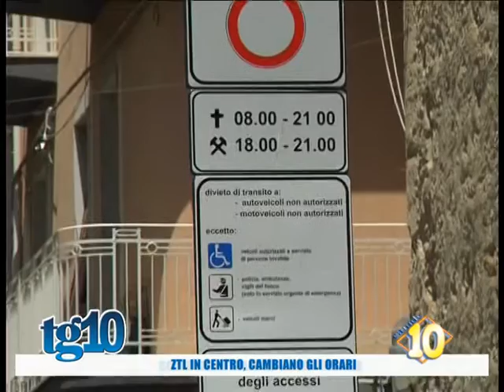Ztl in centro, cambiano gli orari